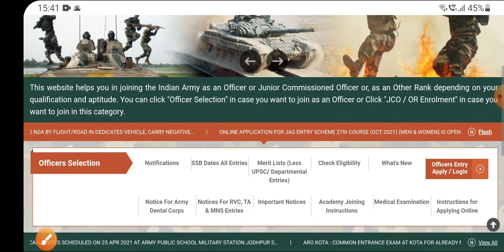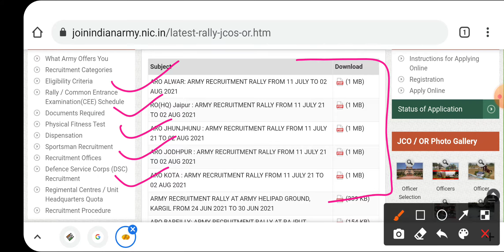ARO Jaipur, kota, jhunjhunu, alwar, jodhpur army rally bharti 2021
Churu Army Bharti 2020-21 Sri Ganganagar Army Rally 2020 Hanumangarh Army Bharti Out 2020-21